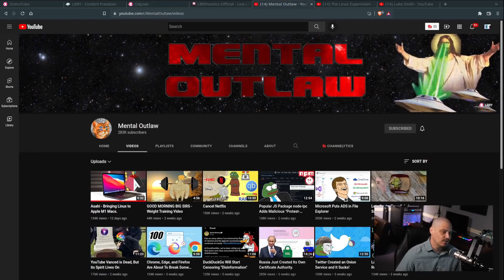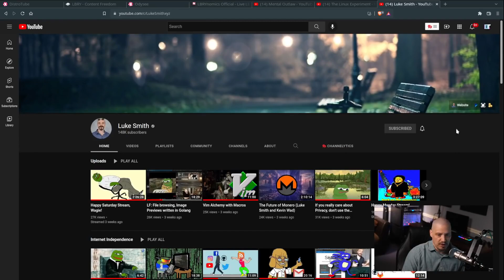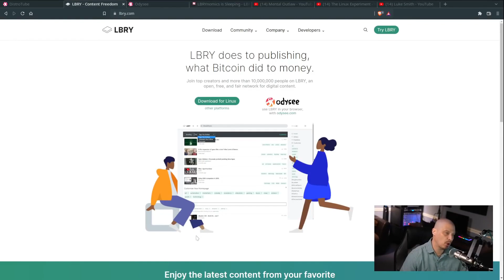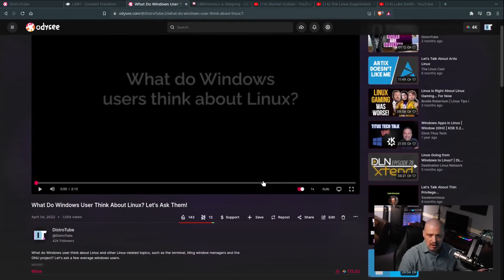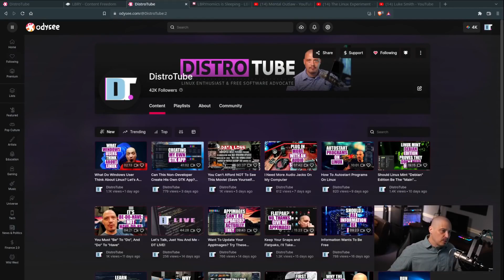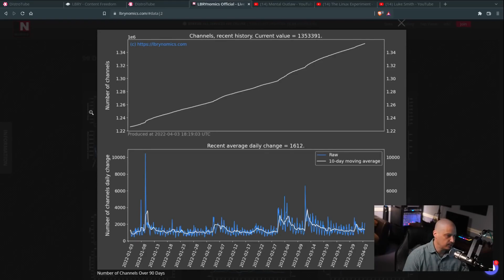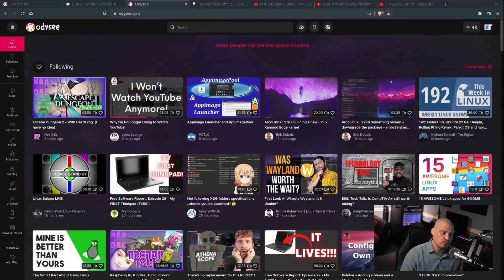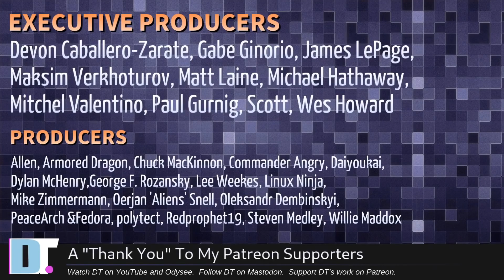Distrotube Tells the YouTube Story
Dear Viewers  (yes, all five of you),

If you blinked, you missed my channel strike. For one week, I was prohibited by YouTube from re-uploading recommended videos on this content curation channel. OMG! Therefore, what Gloria Swanson/Norma Desmond "comeback" content would suitably mark the great occasion of my return? None other than Linux nerd and all-around Joe-Rogan good guy, "DistroTube, who, in his humble, down-to-earth, no-scam, no-sham style is actually an online community activist. "The Dis" is asking all content consumers (that would be you) to notify your favorite channels that their work can be automatically mirrored on "Odyssey.com," freely and easily, simply by registering a new account.

Why is this important? Because living in YouTube-land is submission-by-agreement to the dictatorship of YouTube's authority as a private corporation, a corporation which has openly stated in its published materials that channels (and all of the work that created those channels) can be deleted and removed at any time for any reason or for no reason at all.  From personal experience, I know this to be true.

Should that matter?  For my un-monetized tableau of curated and recommended videos, the significance of that fact may be minuscule. I am a writer, not a content creator (as yet), and I recommend videos that I believe deserve particular attention. My contribution is to explain in the video description the reason for the recommendation. I own no copyrights other than for my own writing, and I earn no YouTube income from this effort.  BUT, creators of original content may have become so successful on YouTube that they are paying the bills and sending their children to college on the basis of ad revenue. The sudden and unexpected deletion of their channels, income, livelihood and supplementary revenue streams might be more than disturbing. In some cases, possibly catastrophic. DistroTube thinks we should all do something about that, and his sound advice is to alert content creators that they can substantially protect themselves and all of their content by duplicating their work on the Odyssey platform.

We can certainly continue this discussion and the ramifications of YouTube's arbitrary ruthlessness, but for now, let's "just do it."  DistroTube tells us in this video that anyone may re-upload and distribute his content at any time through Creative Commons licensing permissions, so please follow through. I'll have more to say about the intrinsically unfair treatment of smaller channels by YouTube's machine learning algorithms.  But we'll get to that another day.

There are several “Gabriella Danielle” channels.  This channel is not linked or related to any others. Here is the unique identifier for this channel only:

The written descriptions of all videos re-uploaded on this Gabriella Danielle channel are the copyrighted material of this Gabriella Danielle channel.